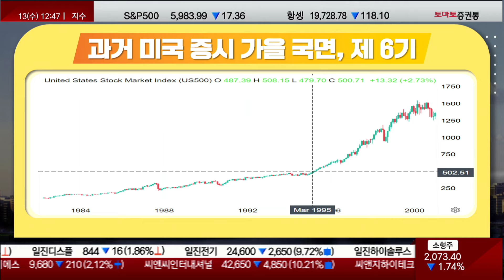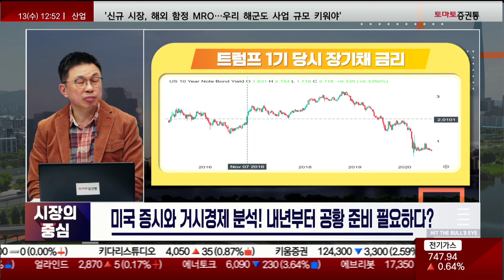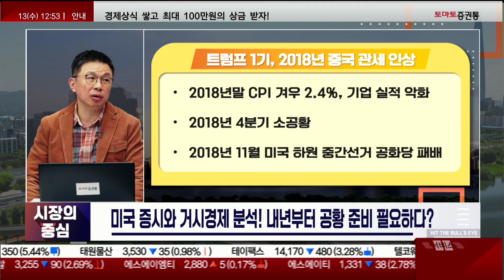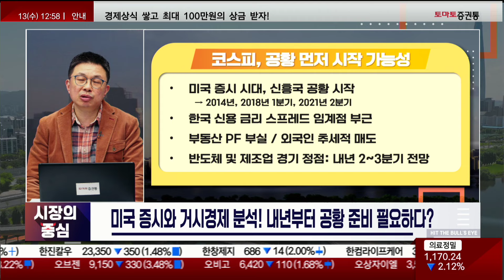미국 증시와 거시경제 분석! 내년부터 공황 준비 필요하다?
▶이코노미 클럽
▶진행: 정수지
▶이야기꾼 대표(시투연구소)

Q1) 아쉬운 국내 증시 대비 미국 증시, '트럼프 2기'가 상승세 가속화 할까?

3가지
① 미국 증시 상승 불구 공황 프로세스 시작
② 보험성 금리인하 ③ 2차전지 › 반도체

· 공화당 트럼프, 미국 차기 대통령 당선
- 선거인단, 전체 지지 민주당 완패
- '민주당 텃밭' 러스트벨트 블루칼라의 보수 선택
- 코로나 후 인플레·고금리 등 민생경제 악화에 패배
- 흑인여성 대통령은 아직 이른 미국

· 힐러리-트럼프 2016년 전철 반복
- 민주당 여성 대통령 후보 탈락
- 미국 언론의 민주당 편향성
- 행정부 및 상하원 모두 장악
- 당선 전후 달러 강세와 장기채 금리 상승

· 트럼프 행정부 정책 방향성
- 관세 인상, 세금 감면 추진 전망
- 감세 재정 적자를 관세 인상으로 상쇄 계획
- 미국 기업을 위한 보호무역 중점

· 미국 증시 상승세 당분간 지속
- 역신가 지속, 기업 실적, 엔비디아
- VIX, 신용스프레드, 11~1월
- 빅테크 규제 완화 기대감, 주도주 재등극
- 일론 머스크, 정부 규제 직접 제거 가능성
→ 테슬라 로보택시, 자율주행, 자율주행
스페이스X, 스타링크, 뉴럴링크 등

Q2) '트럼프 2기' 속 거시경제 흐름 예상

· 미국 증시 가을 국면, 공화당 첫 집권
- 4기 1927~1929년, 5기 1962~1968년, 6기 1995~1999년
- 7기 가을 국면: 이미 시작 or 곧 시작 전망
- 공화당 집권, 4·6기의 미국 증시 급등 부재
- 5기처럼 완만한 상승으로 그칠 가능성
- 통계적으로 공화당 증시 상승은 민주당보다 낮아

· 미국 증시 가을 국면
① 글로벌 자금의 미국 쏠림, 강력한 달러 강세
② 미국 증시만 상승하는 승자 독식
③ 지금까지는 전부 민주당 집권 시기 등장

· 공화당 집권에 겨울 국면 진행 가능성
- 가능성 낮음 불구 내년 소공황 대비
- 투자 중단 계획...중공황이 와도
- 1928년 민주당 앨 스미스, 공화당 허버트 후버에 패배
→ 1년 후 대공황 시작

- 1968년 민주당 린든 존슨 대통령 재선 포기
→ 험프리 부통령 대선 참가 → 공화당 닉슨에 패배
- 즉시 5겨울 국면 중공황 시작
- 닉슨 '최악의 연준 의장' 아서 번즈 임명
→ 1970년대에 역대 최강 스태그플레이션 진행

· 미국 최악의 시대
- 닉슨 달러 불태환 선언, 관세 인상, 달러 초약세
- 2000년 민주당 앨 고어, 공화당 조지 W 부시에 패배
→ 즉시 6겨울 국면 중공황 시작

· 시장의 트럼프 2기 예상
- 달러 강세, 장기채 금리 상승 아닐 가능성 크다
- 시장의 트럼프 트레이드 전망 원인
- 관세 인상, 세금 감면 추진 예정

관세 인상 → 수입 물가 상승 → 인플레이션
→ 연준 금리인상 → 장기채 금리 상승
→ 글로벌 자금 미국 쏠림, 달러 강세 유발

세금 감면 → 세수 감소 → 재정 적자 확대
→ 국채 발행 확대 → 장기채 금리 상승 → 달러 강세

· 트럼프 1기, 예상과 반대 움직임
2016년 트럼프 당선 → 달러 강세, 금리 상승 2개월
→ 2017년 1월 달러 약세 전환 →
장기채 금리 2017년↓, 2018년↑, 2019년 폭락: 크게 보면 하락

· 관세 인상 ≠ 인플레이션
- 관세 인상, 수입 가격↑, 판매 저조
→ 수입 업체의 마진 희생, 관세 부담

· 트럼프 1기, 2018년 중국 관세 인상
2018년말 CPI 겨우 2.4%, 기업 실적 악화
→ 2018년 4분기 소공황
→ 2018년 11월 미국 하원 중간선거 공화당 패배

· 관세 인상의 인플레이션 유발 사례
- 공화당의 1930년 스무트-홀리 관세법
→ 2만여 개 수입품에 평균 59%, 최고 400% 관세
→ 세계 각국 보호무역, 글로벌 대공황 유발
- 현재 보편 관세 10%, 중국 관세 60%

· 재정 적자로 버티기
- 재정 악화 불구 국채 발행 폭발적 확대 않기
→ 재정 적자 상태로 버티기
→ 정기적 공황 시 장기채 금리 폭락
- 현재 장기채 금리 상승, 연준 기준 금리 인하 중
연준 '장기채 금리 상승의 원인은 인플레 아닌
성장 기대감 때문, 개입 필요 없다'

Q3) 이미 시작된 공황 프로세스, 내년부터 대비?

· 내년 중반 후 미국 공황 가능성 확대
- 전조 현상 발생: 지난 8월 VIX 급등, 달러 강세,
엔캐리 청산 초기 국면 시작 (엔화 약세로 가속화)
NAHB 주택 건설 지수 하락 전환
. 향후 발생 가능한 전조 현상: 비트코인 급등 후 정점,
엔비디아 정점, SOFR-RRP 오버슈팅, QT 중단
금리 급락, 부채한도 합의 이후 유동성 감소
신용 스프레드 상승, 모기지 연체율 상승, 제조업 경기 정점 등

· 코스피, 미국보다 먼저 공황 시작 가능성
- 미국 증시 시대, 신흥국 공황 시작
→ 2014년, 2018년 1분기, 2021년 2분기
. 한국 신용 금리 스프레드 임계점 부근
. 부동산 PF 부실...다음 공황에 본격화 전망
→ 이미 2011년 저축은행 사태 재현 중
. 외국인 추세적 매도
. 반도체 및 제조업 경기 정점: 내년 2~3분기 전망

📌2. 쩜상 회원 등록
 1번 2번 차례대로 진행하면 쩜상 수익률 얻을 특별한 정보와 더불어 선물까지~!